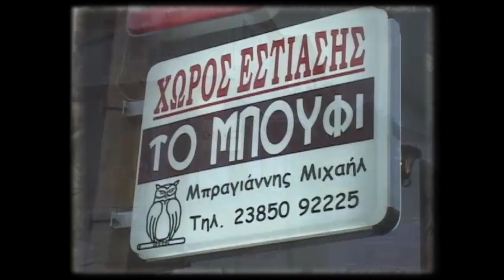PHILIP SHAPARDANIS special video in memory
Philip S. Shapardanis, a resident of Westland, passed from this life on April 10, 2019, at the age of 91.

Philip was the beloved husband of Doris, and the loving father of Philip George (Bridget), Michael Svetko (Teresa), and Iris Karin (Jeffrey) Seria.  He was the cherished grandfather of Angela (David) Shapardanis-White, Cassandra Shapardanis, Leah Shapardanis, Nancy Shapardanis, Alexandra (Jeffrey) Wolf, Steven Shapardanis, Karissa (Devin) Delozier, Amanda (Jared) Cook, Brittany (Joel) Skousen and Derek Seria. Philp was the devoted great-grandfather of Tomania, Corrinne, Mara, Ramona, Roran, Violet, Jonah, Theodore, Naomi and Elena.  Philip was the dear brother of Elena (Boris) Opashinov.

Philp was born in Akritas, Greece where he lived until the age of 19. He loved sharing stories of his life there, especially the story of how he was sent on horseback at the age of 3 to invite the villagers to his sister's wedding. He moved to the United States at 19 and went back to school to learn English and obtain his G.E.D.

He had a rewarding career as a chef at the Ford Motor Company for 36 years, and while there he cooked for the Russian president in the Ford Penthouse (the Glass House). He enjoyed working with the Boy Scouts through the years and cooking for weddings. He was the secretary for the Macedonian "Bouf's Club" for many years in the Dearborn area.

Philip loved gardening, especially growing 'hot peppers' and his many fruit trees - cherry, peach and apple. He also loved spending time with grandchildren, taking them to Hines Park and back home to Greece.

Visitation for Philip will be on Saturday, April 13, 2019 from 11:00 a.m. until the time of his Funeral Service at 12:00 p.m. at The Livonia Ward Church of Jesus Christ of Latter Day Saints, 31460 Six Mile Road (at Merriman Road).